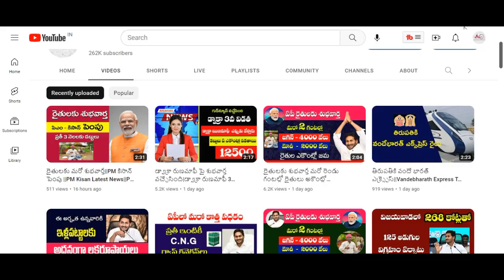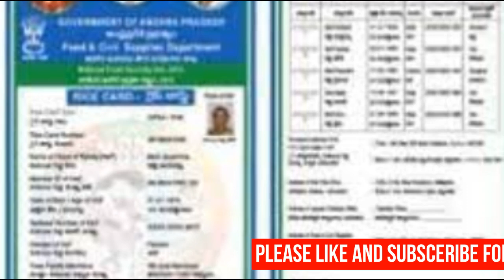రేషన్ కార్డు ఉన్నవారందరికీ మరో శుభవార్త చెప్పిన సీఎం జగన్|| ఉచిత రేషన్ తోపాటు ఇవన్నీ పంపిణీ